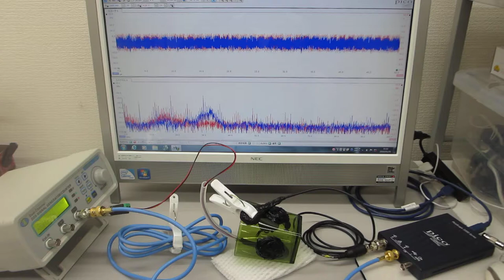超音波発振制御プローブの製造技術（超音波伝搬特性の測定・評価）